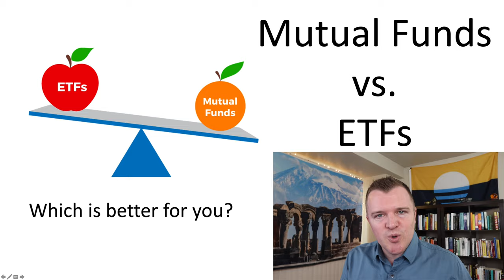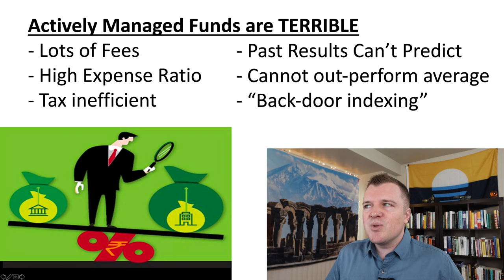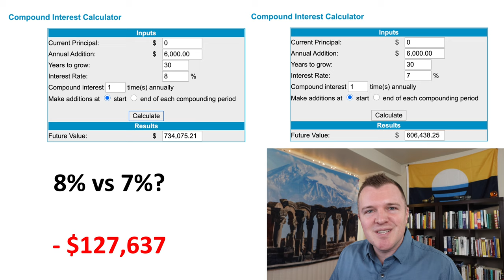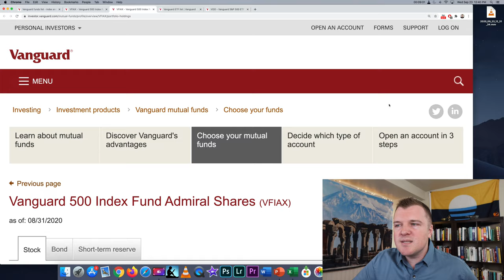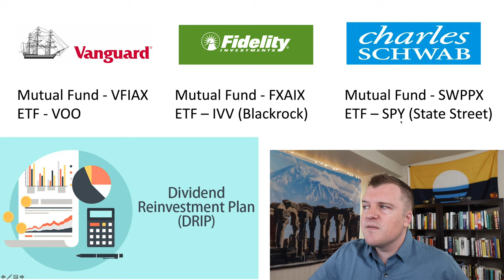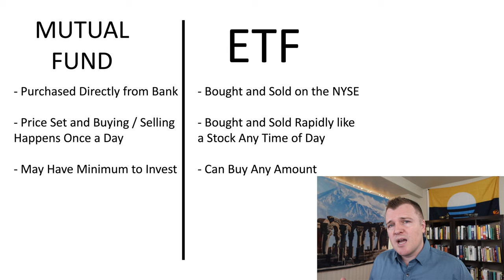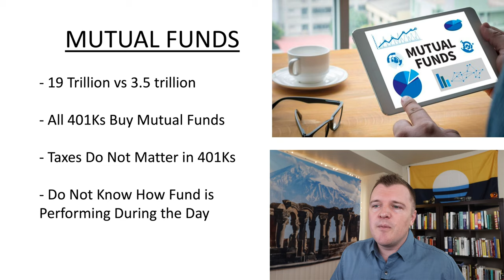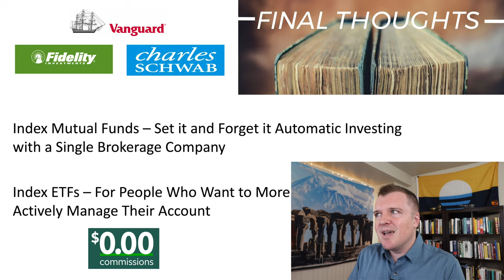Mutual Funds vs ETFs - Which One is the Best?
👥 Facebook @ [coming soon] 👉 [coming soon]